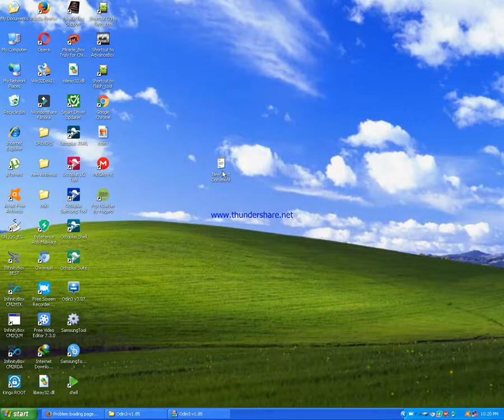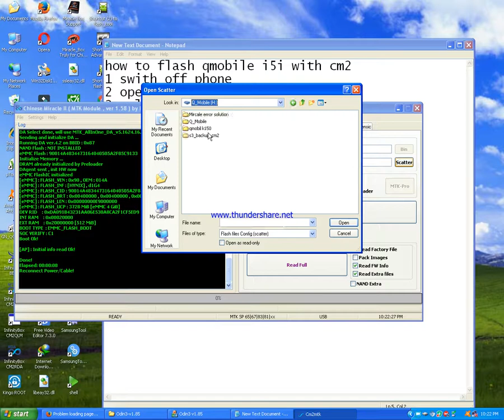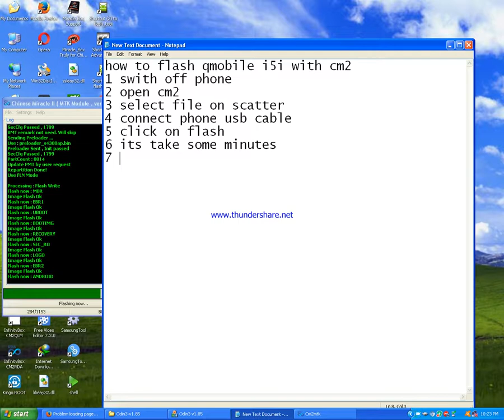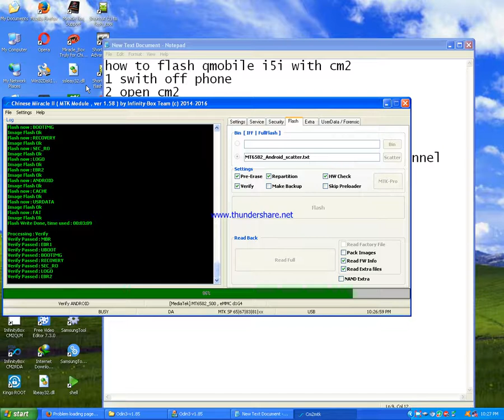how to flash qmobile i5i with cm2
Asadclicker in this video i will show you how to flash qmobile i5i with cm2 follow these step one by one